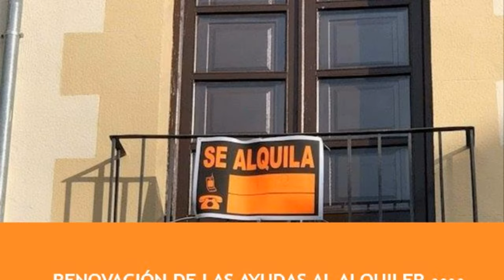Solicitar ayudas del Plan vivienda (2020) - Blog MAPFRE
Cómo solicitar las ayudas del Plan vivienda 2018 – 2021

Conoce los requisitos para poder solicitar las subvenciones del nuevo plan de vivienda 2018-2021 y dónde deberás ir para que te las concedan.